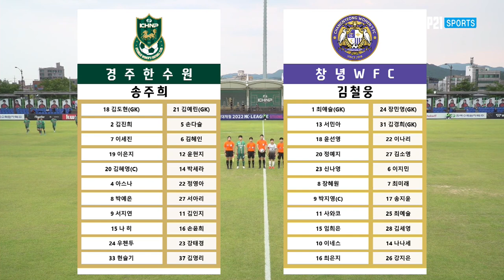H/Lㅣ2022 WK_13R(52) l Gyeonju vs Changnyeong - 2022.6.9 l 경주한수원 vs 창녕WFC